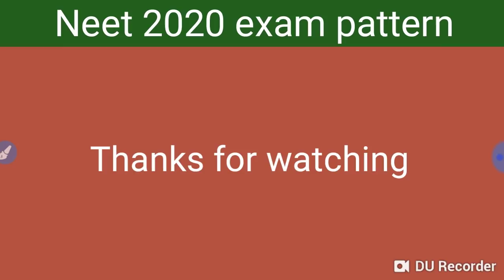Neet Exam 2020 || syllabus or exam pattern change or not after merging AIIMS / JIPMER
In this video I telling about Neet Exam 2020 || syllabus or exam pattern change or not after merging AIIMS / JIPMER.

Harsahay Chopra